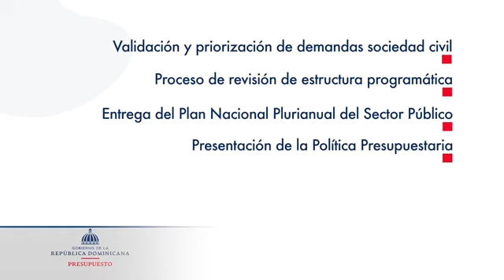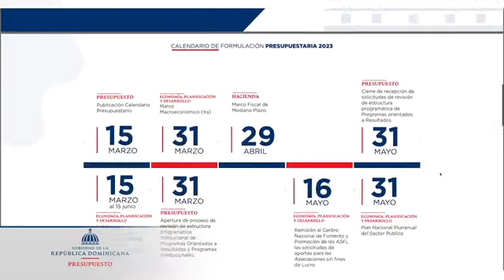Dayana Crespo nos habla del fácil uso del Calendario de Formulación Presupuestaria 2023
El Calendario Presupuestario es un documento de seguimiento cercano al PresupuestoRD. Una herramienta ciudadana garante del DerechoaSaber y la transparencia.
🎥: Dayana Crespo, analista de Normas y Metodologías, explica de qué trata y cómo encontrar la información disponible.